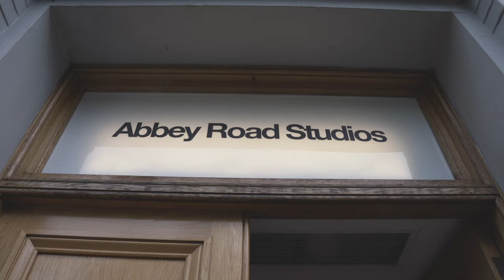Greater Vision - Behind The Scenes - Christmas In London - Episode One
A preview of "The Prelude" from Greater Vision's "Christmas In London with The Royal Philharmonic Orchestra" album.